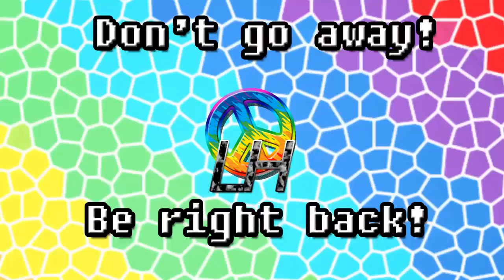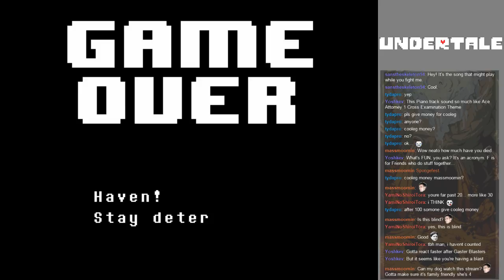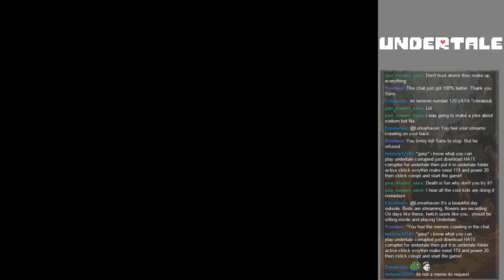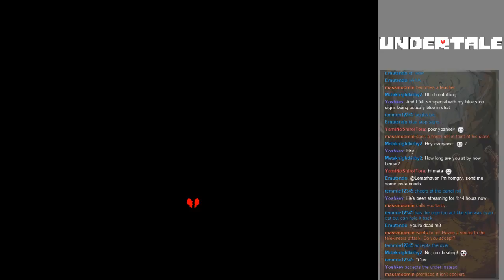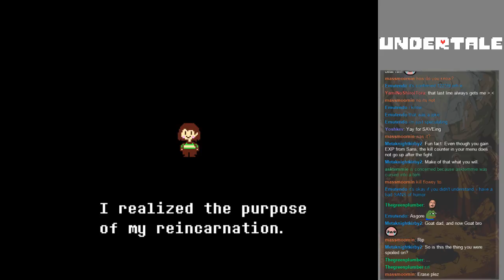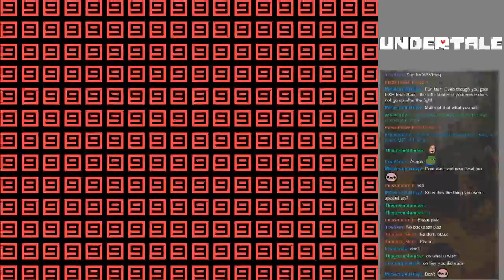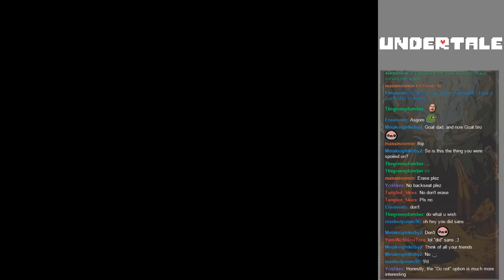Undertale [Genocide Route] [Stream 3 2/2]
Let's see how you do Sans health!